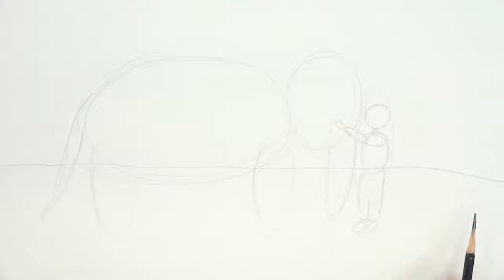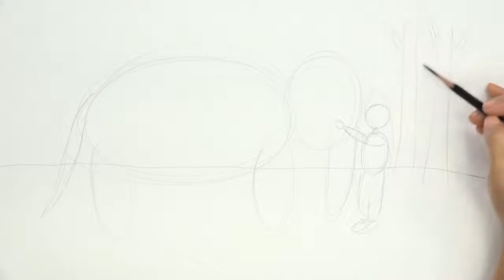스토리텔링 미술교육 - 그림그리기 고급3-3